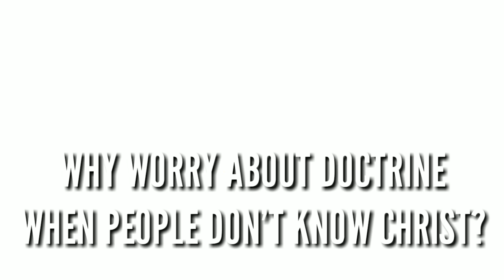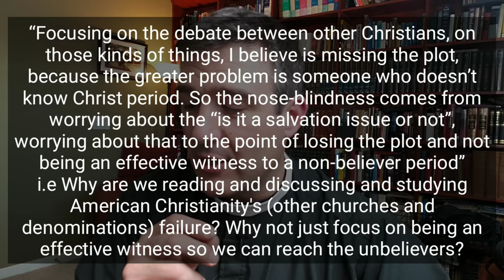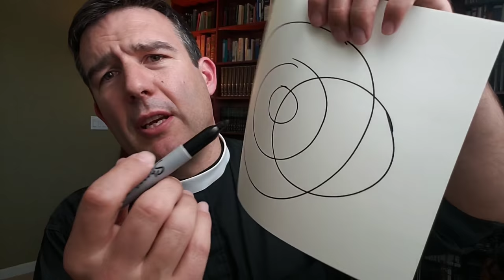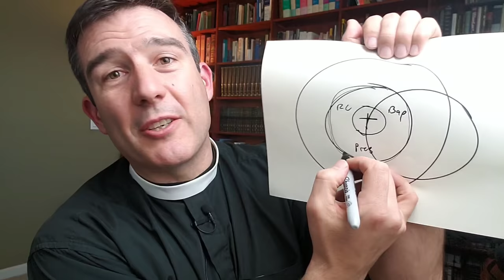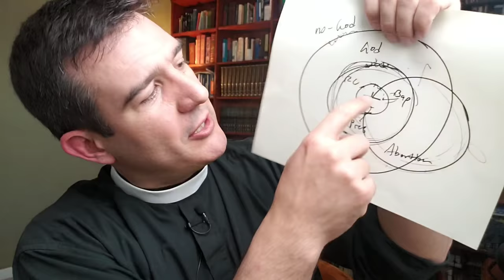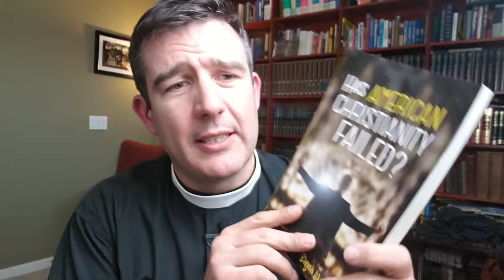Why argue about Doctrine when people don't know Christ? 3 Reasons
If you have questions about the book, post them up on the comments...

To sign up for Pastor Wolfmueller's free weekly email of theological awesomeness called "Wednesday What-Not", (Every month we give away a free book to a subscriber!)